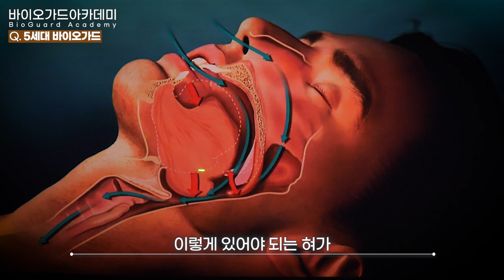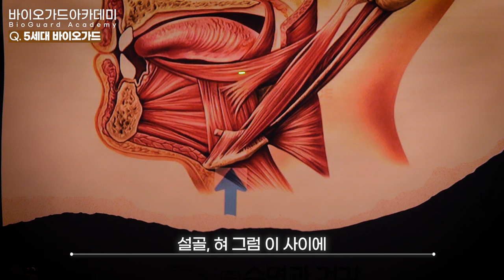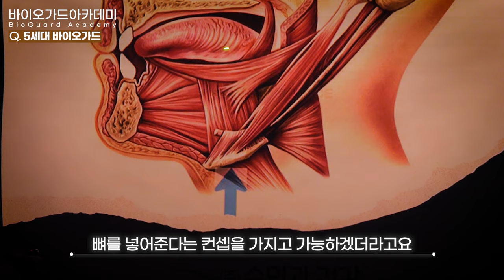코골이고치는법 수면무호흡치료기 구강장치 5세대 기능과 원리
진화를 거듭하고 있는 구강장치.
이제 글로벌 1 top 으로 세계 어떤 구강장치 보다 진화에 성공했습니다.
어떤 내용인지 영상에서 확인하세요~
반갑습니다.
20여년 전 어머니의 수면무호흡증 치료를 위해 기구를 만들기 위해 수면에 대해 연구하고 공부를 하게 되었습니다.

[수상 내역]
- 2023 대한민국 수면의학 명인 선정

- 2023년 대한민국 수면의학 명인 선정